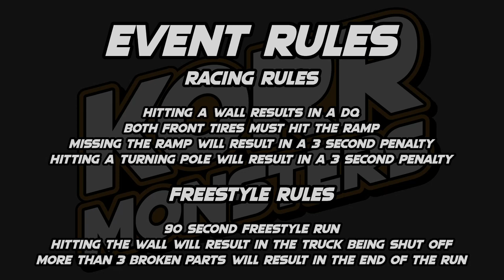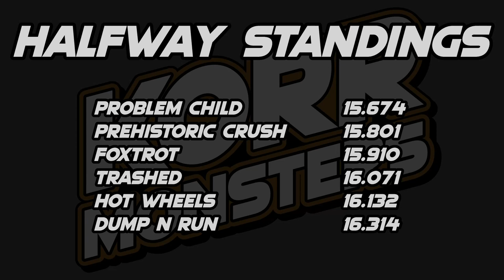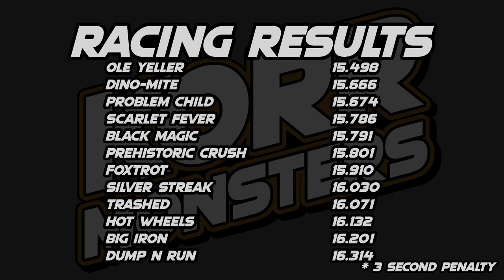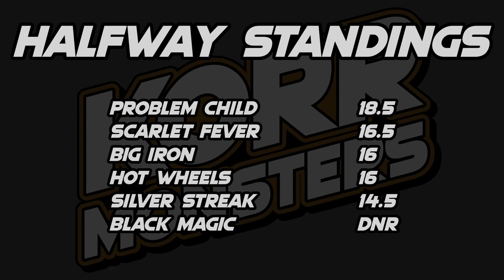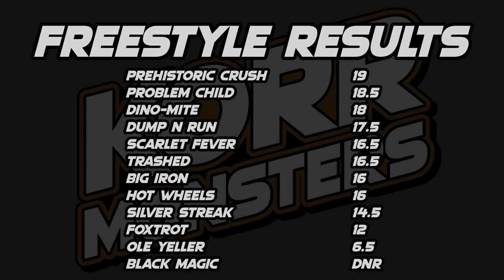KORR Monster Tour S6 Tour 2: Indianapolis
The sixth season of KORR Monster Tour continues with Tour 2 in Indianapolis for the fourth round of the new season.

Lineup
Dino-Mite driven by Greg Easton
Dump N Run driven by Axel Webber
Foxtrot driven by Kinsley Parks
Silver Streak driven by Zoey Summerfield

Racing: 0:00
Freestyle: 7:44